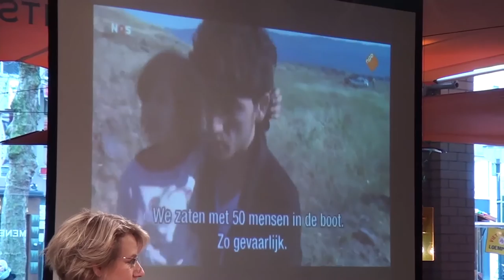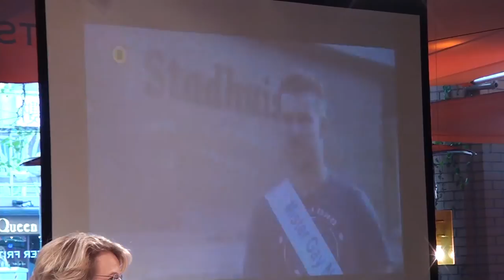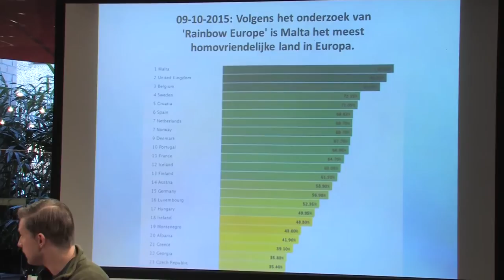SPAM! Talkshow 22 nov 2015, 12:30, o.a. Vluchtelingen in Lesbos, strijd voor homorechten, en Tip Jar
Live internet Talkshow.

Presentatie:
Anemoon Langenhoff.

Lieneke Gerzon, over de vluchtelingen in Lesbos.
Ward Rennen, directeur van het Eindhovens Museum.
Tom van den Nieuwenhuijzen, strijd voor homorechten.

Muzikale gasten: Tip Jar (Bart de Win en Arianne Knegt)

Alle muziekale gasten worden begeleid door onze eigen SPAM! Band o.l.v. Matthijs van der Ven.

Kleding en opmaak:
De MooiMakers van Anemoon,

Redactie en productie:
Herman Jansen (Uitgeverij Pepijn)
Harry Janssen
Roel Klinkhamer en
Patricia van der Meulen

Video Productie/Livestream: CityTV.nl.

Camera: Erik Vermeulen CityTV.nl, Hein Kuiper, CityTV.nl

Live Internet broadcast vanuit Meneer Frits Eindhoven.